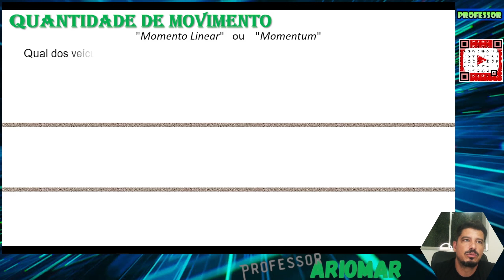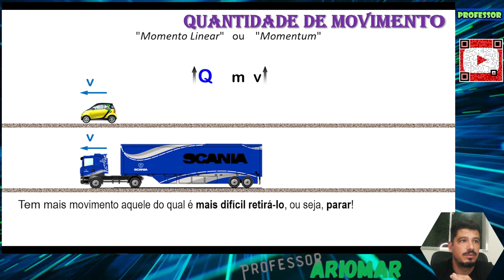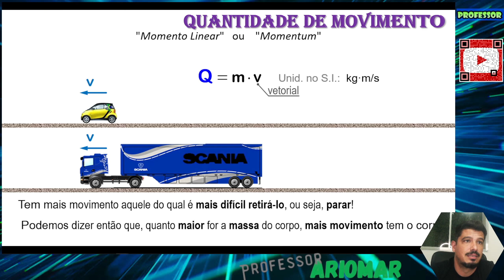Dinâmica (Aula 16) - Quantidade de Movimento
Nesta aula, você vai ver O QUE É Impulso.

Bons Estudos!!!